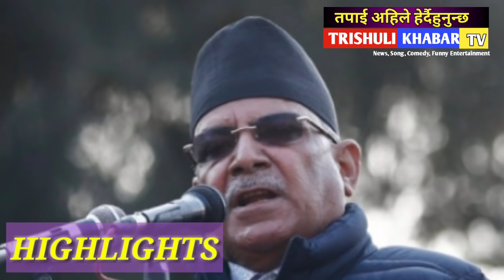बिहानै प्रचण्ड माथी यस्तो सम्म आ#रोप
यश च्यानल मा रहेका video  डाउनलाेड गरि अन्य च्यानलमा uplod गरेको पाइयमा प्रचलित कानुन बमोजिम कडा कार्भाइ र च्यानल बन्द गराइ जरिमाना समेत गराइनेछ